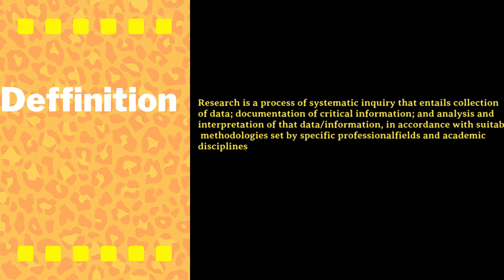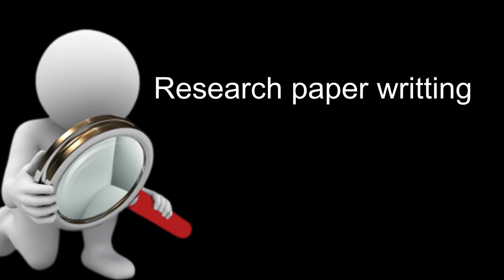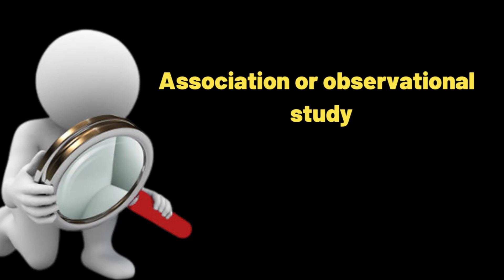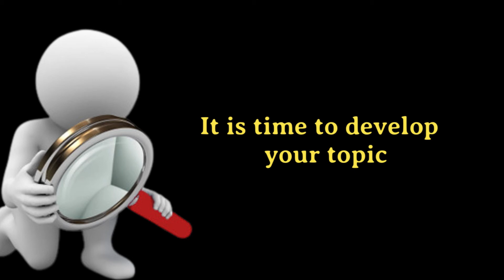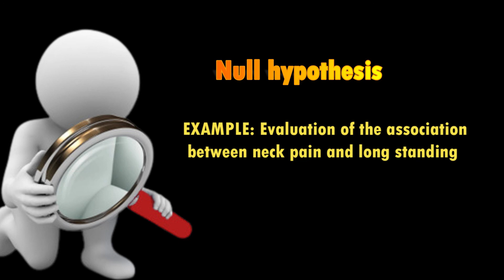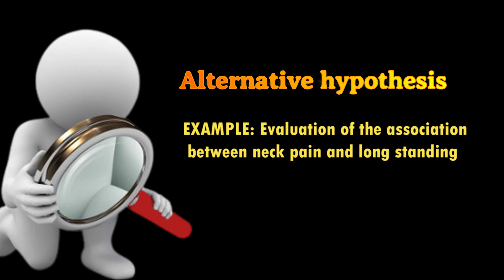online class physical therapy: Research process letcure1; how to do research intro,what is research?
in this video you will learn about how should you start your research, basic knowledge about research process, general overview of the steps to do a research.

Online Manual Therapy Classes with Dr Noreen Waheed Orthopedic Manual Physical Therapist. I am Specialist of Manual therapy. Video contained discussions on important concepts of Manual Therapy, as kaltenborn, Maitland, Mulligan techniques of mobilization. On this, you can watch online lectures as well as practical demonstration of different techniques. All information given is taken from reference books of physical therapy. The knowledge shared is helpful for DPT students as well as MSOMPT, Orthopedic Manual Therapist.